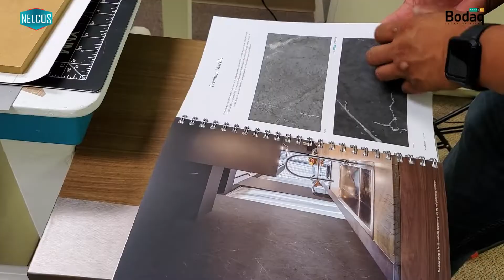Nelcos Installation Training | Learn All About Interior Film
Bodaq Interior Film is a new product in North America and our goal is to educate everyone about it and spread the word about how amazing, beautiful, and safe this product is.

Why Bodaq?
It is a sustainable, cost-savvy, durable, water and fire-resistant finish that can be applied to any surface in an easy and quick way without dust & noise, and other renovation drawbacks.

Learn how to wrap:
▫️ Cabinets
▫️ Walls
▫️ Panels
▫️ Sphere objects
▫️ Furniture

Get tips & tricks from professional installers.